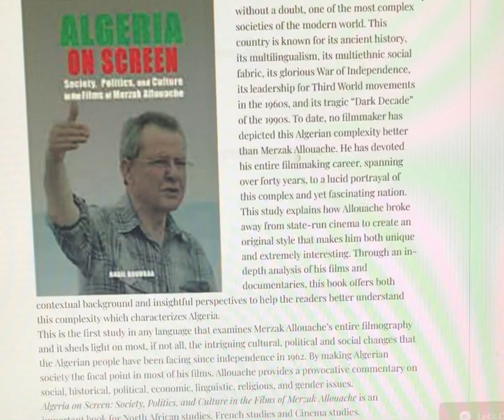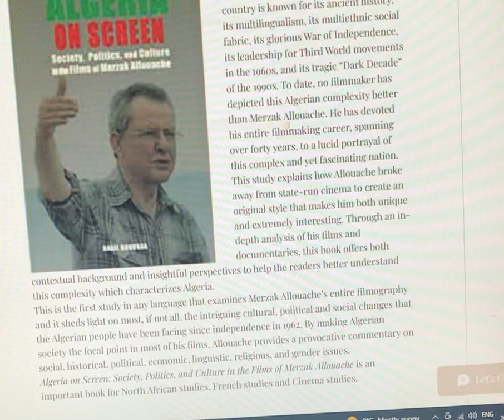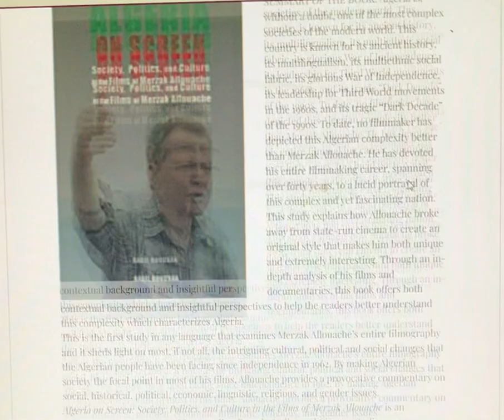Algeria on Screen: Society, Politics, and Culture in the Films of Merzak Allouache Paperback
Algeria on Screen: Society, Politics, and Culture in the Films of Merzak Allouache Paperback – Dec 12 2022

by Nabil Boudraa (Author)

BOOKS SUMMARY